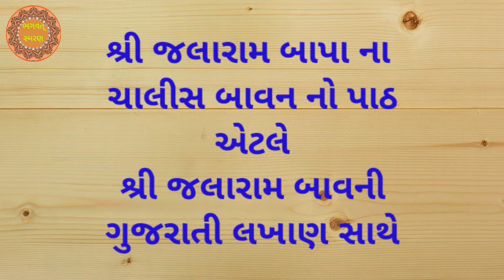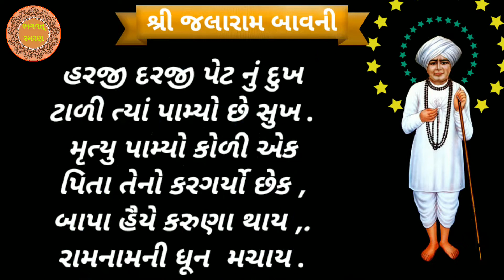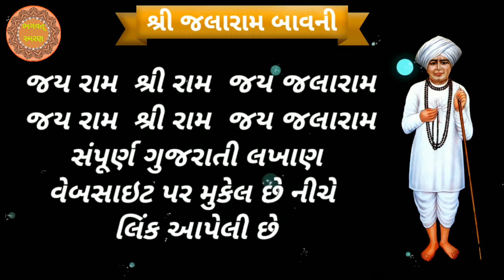ગુરૂવારે સાભળો | શ્રી જલારામ બાવની | Jalaram Bavni Gujarati Lyrics | Jalaram Bavni Fast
ગુરૂવારે સાભળો | શ્રી જલારામ બાવની | Jalaram Bavni Gujarati Lyrics | Jalaram Bavni Fast | Jalaram Bavni Gujarati |

મિત્રો, આપ સૌ નુ સ્વાગત છે મારી Youtube ચેનલ "ભગવત્ સ્મરણ" . મિત્રો આ વિડિઓ  ગુરૂવારે સાભળો શ્રી જલારામ બાવની .હું આશા રાખું કે આ તમને પસંદ આવશે..

1) Best Video of Channel

3) બઘા દેવી દેવતા ની ભક્તિ મોબાઈલ એપ ફી ડાઉનલોડ જે  Make in India છે અહી ક્લિક કરો.

5)   Video Include Tag
ભગવત્ સ્મરણ,
Bhagwat Smarana,
Jalaram Bavni Gujarati Lyrics,
શ્રી જલારામ બાવની,
Jalaram Bavni Fast,
Jalaram Bavni Gujarati,
Jalaram Bavani,
Jalaram Bavni,
jalaram sat bavani,
jalaram bavni,
jalaram bavni lyrics in gujarati,
jalaram bavni lyrics gujarati pdf,
jalaram bavani gujarati lyrics,
Jalaram Bavni with Lyrics,
Jalaram Bavni with Gujarati Lyrics,
Jalaram Bavni Fast with Lyrics,
શ્રી જલારામ,
બાવની ,
શ્રી જલારામ બાવની ,